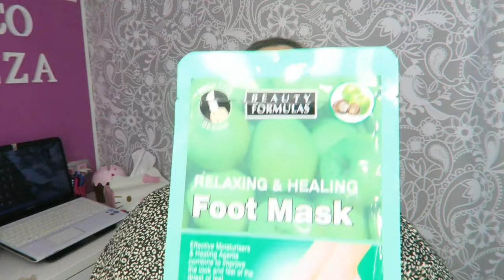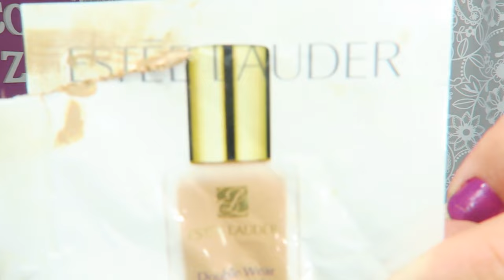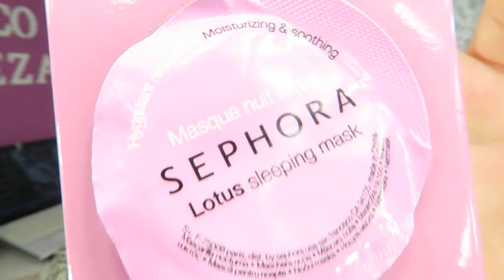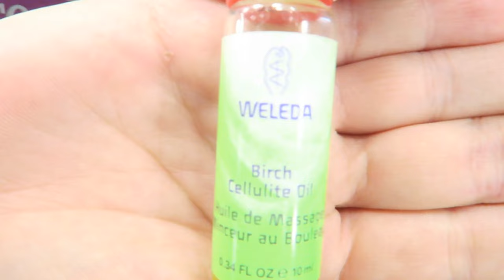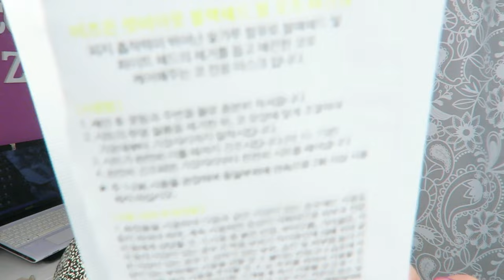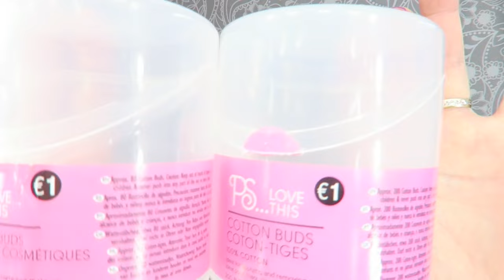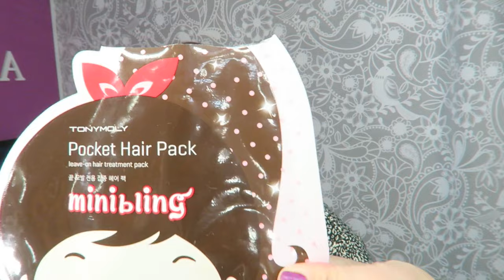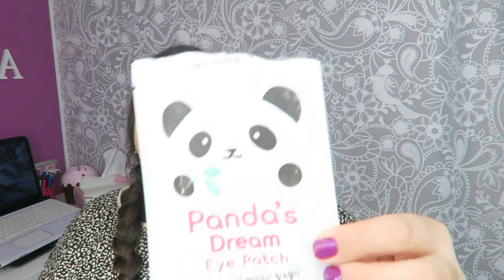PRODUCTOS TERMINADOS VOL 5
truquiprincess el video es larguito , jejejejejeje, porque tenia bastantes productos que enseñaros , espero que os parezcan interesantes y os entretenga .